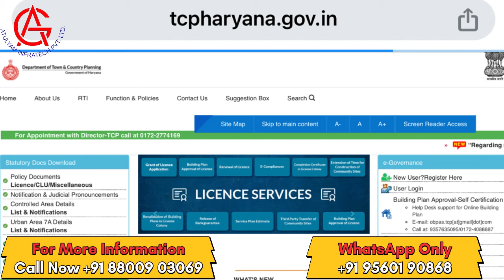2bhk in 35 lacs gurgaon | 2Bhk in Dwarka Expressway | Low Budget 2BHK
2bhk in 35 lacs gurgaon | 2Bhk in Dwarka Expressway | Low Budget 2BHK

Atulyam Group

𝐁𝐨𝐨𝐤𝐢𝐧𝐠𝐬 𝐨𝐩𝐞𝐧

We Always follow few Rules in this business …..

Transparency, Honesty, & Best Service as much as we can.

That is why we are getting So Much Love from our  Subscribers, we always thankful to God for all this love ❤️ and secondly to my All Subscribers My (Atulyam Group) Family. So Keep Supporting, Keep watching & the Most important  KEEP 🥰Loving.

Our Shooting Gears

MacBook Laptop We Have All Types Project In Delhi NCR.